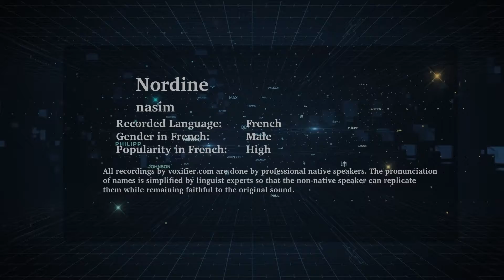How to Pronunce Nordine in French - Voxifier.com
This is the French pronunciation, gender, and phonetics recording of the name Nordine. The same name may exist in other languages with different pronunciations.